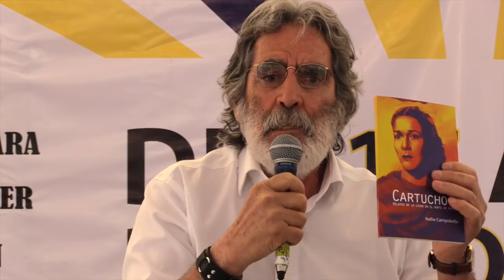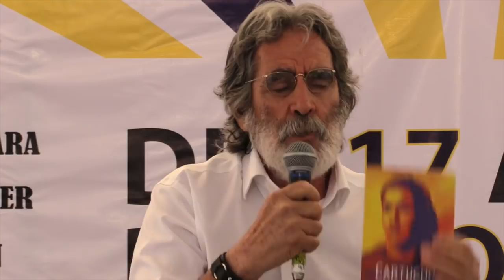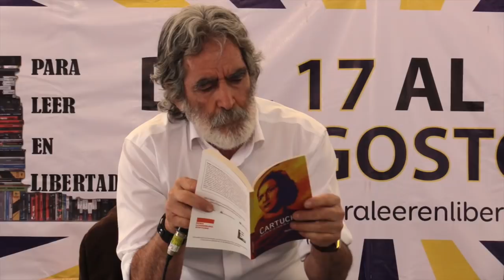CARTUCHO Nellie Campobello